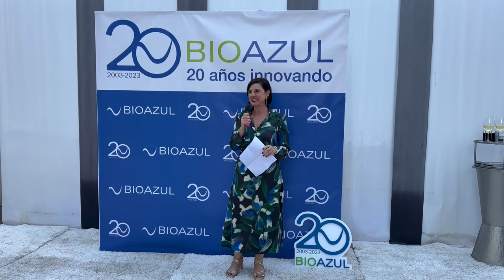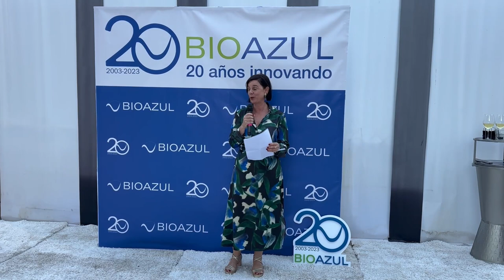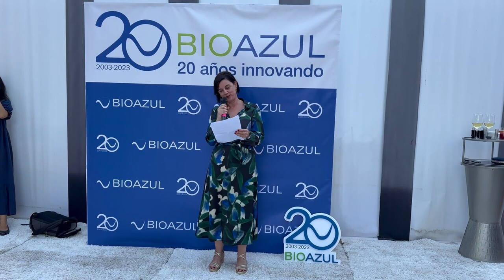Discurso fiesta BIOAZUL 20º aniversario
Nuestra compañera Ángela Magno da la bienvenida a todos los invitados a nuestra fiesta del 20 aniversario seguida de nuestra CEO Antonia Lorenzo quien nos dedicó estas preciosas palabras.